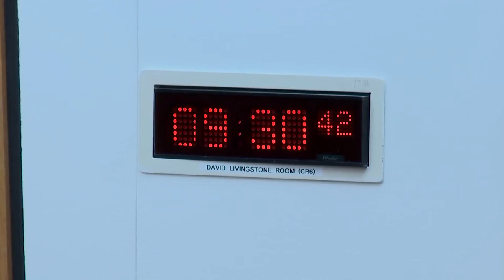COVID-19 Recovery Committee - 30 June 2022